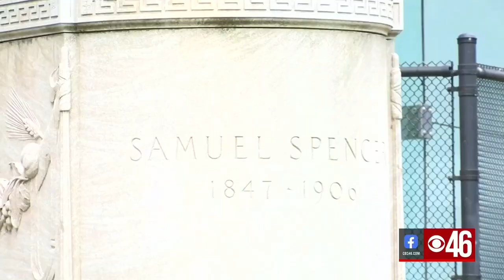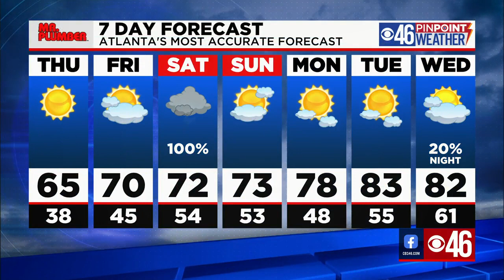CBS46 PM News Update: 4/21/21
Regal opening at Mall of Georgia this weekend
Girl Scout cookies deadline extended
City leaders unveil new affordable housing
Atlanta lawyers reflect on Derek Chauvin verdict
Chilly rest of the week, warmer weekend ahead